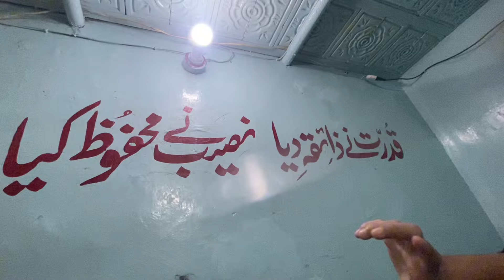Cheapest Anda Burger Jambo only Rs 100/ 🍔 | Food Street | Karachi | Pakistan